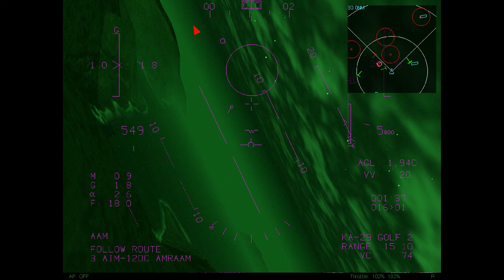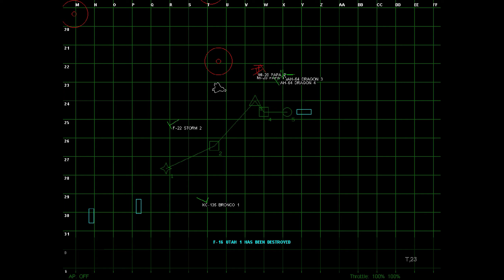F-22 Lightning 3: Campaign 5 Mission 3 (Punch Line) 1440p 3dfx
1) Let's mine crypto together for FREE!! Pi is a new digital currency being developed by a group of Stanford PhDs. For a limited time, you can join the beta to earn Pi and help grow the network. and use my username (SignorMagnifico) as your invitation code.

Almost 20 years ago in 1999, I received this game as a Christmas present from my parents. Building on the formula from F-22 Lightning II and F-22 Raptor, F-22 Lightning 3 was a significant advancement in the F-22 series of simulations. Novalogic made improvements to the flight model to make it feel more authentic and better terrain rendering than the predecessors. Novalogic modeled additional weapon systems for the F-22 such as fuel tanks, HARMs, GP bombs, and, most noticeably, the B-61. What most impressed me about this game at the time of its release was the ability to use nuclear weapons to devastate targets.

In order to make this game run properly on Windows 10, I have been running the game in compatibility mode for Windows XP SP3 and using nGlide 2.0. I strongly recommend not adjusting the resolution in the game's menus if you are going to use nGlide as doing so could cause crashes that can only be solved by a reinstall or locating the settings file (I just reinstalled it). In addition, to remove the window border in the menus and movies, you can try using Borderless Gaming.

System Specs:
Corsair 750D